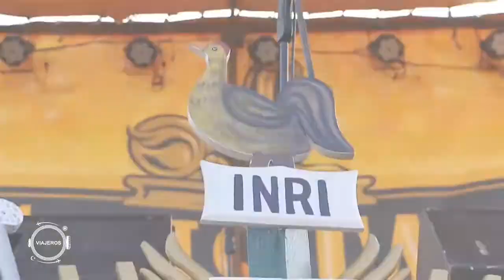TRADICIÓN Y FIESTA RELIGIOSA: Santísima Cruz de Mazo - 2da Parte - SUSCRÍBETE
Mazo es un pequeño pueblo perteneciente al distrito de Végueta y es en este lugar que desde hace más de 100 años se rinde homenaje a un madero antiguo. Conoce a continuación la historia y tradición que encierra la Santísima Cruz de Mazo.